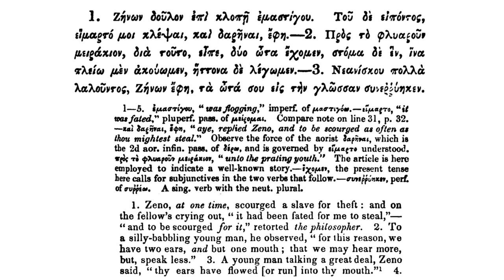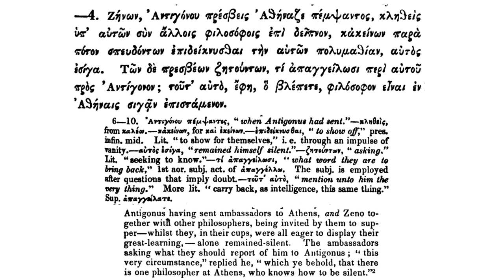A Greek Reader: Anecdotes of Philosophers. Zeno.